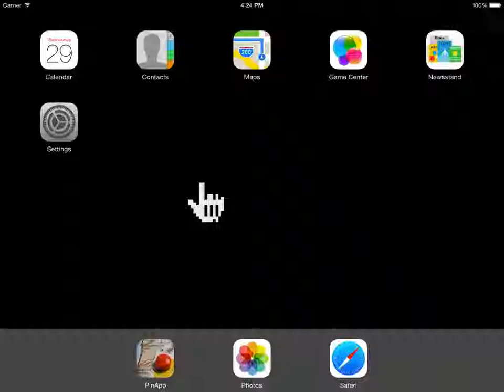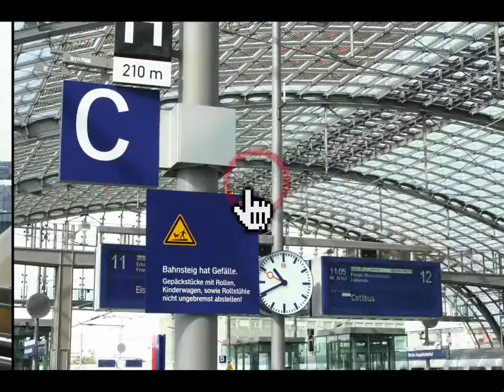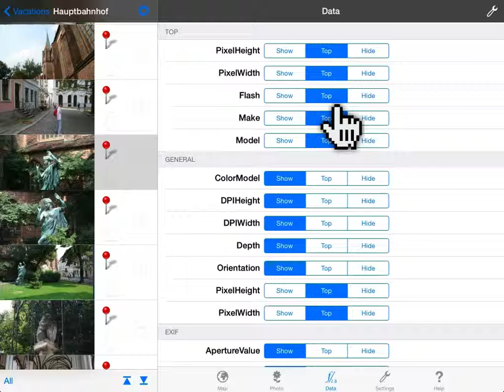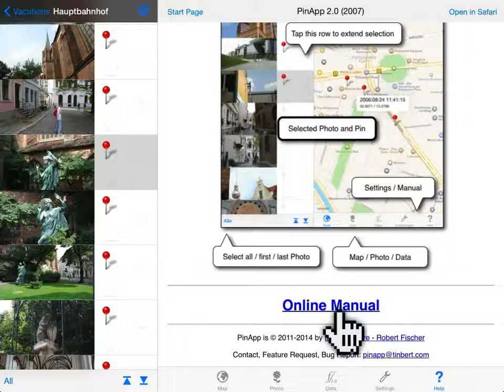PinApp - Schneller Überblick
PinApp ist eine App für iOS 8 auf dem iPad.
Damit können Sie auf einfache Art die GPS-Daten Ihrer Fotos setzen ("geotagging"). PinApp ermöglicht es auch, Ihre Fotos in Ordnern und Alben zu organisieren, alles voll kompatibel zur App "Fotos" von Apple!
Wenn Sie einen Mac haben, können Sie mit PinApp auch die Fotos in iPhoto oder Aperture geotaggen!